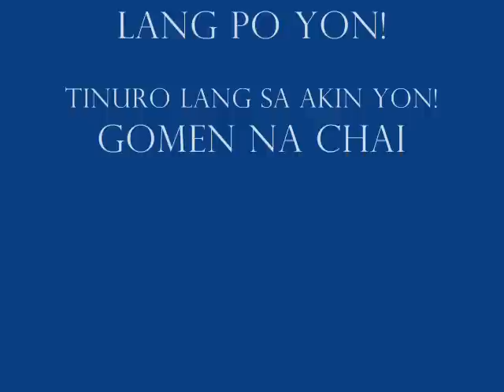TF Awards 2007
Grand EB